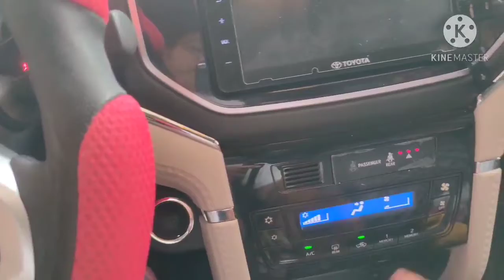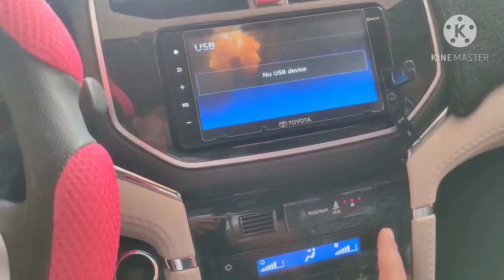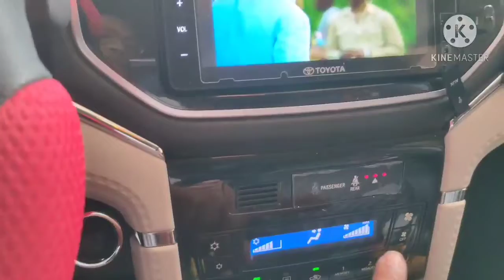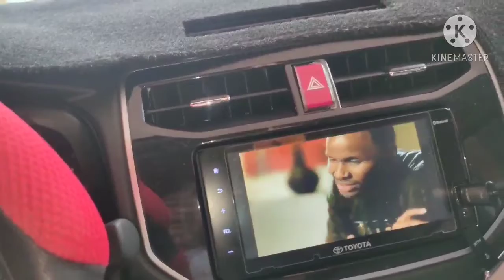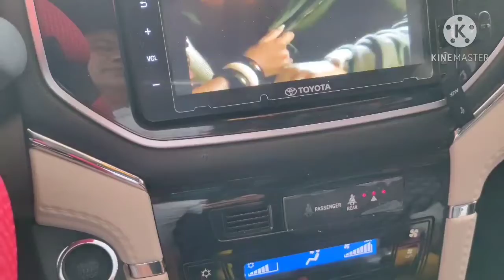DIY: HOW TO CLEAN AC SYSTEM OF TOYOTA RUSH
TODAY IPAPAKITA KO SA INYO PAANO MAGLINIS NG AC SYSTEM NG TOYOTA RUSH UP TO 2ND ROW. PERFECT PARA MASIGURADO NA LAGING MALINIS , LIGTAS AT MAKAMENOS KAYO SA GASTOS.

VISIT MY SHOPEE STORE